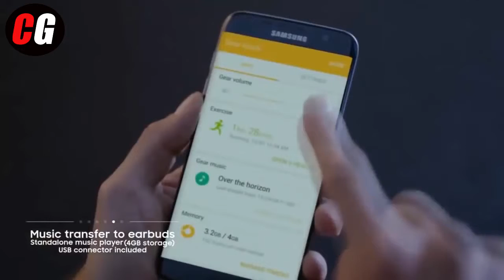5 AMAZING WIRELESS EARPODS YOU NEED TO SEE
5 AMAZING WIRELESS EARPODS YOU NEED TO SEE

Amazon Links ▶